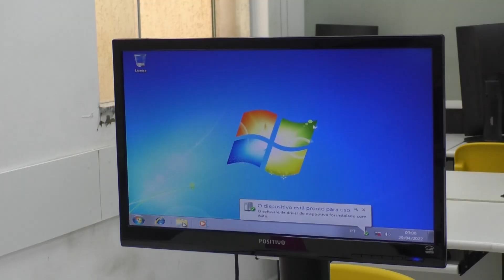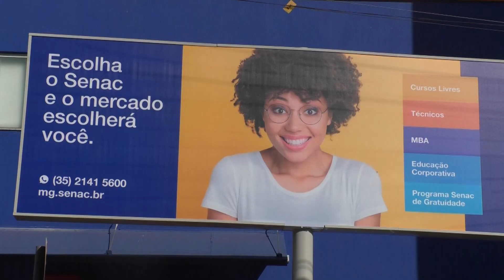Momento Senac no Jornal de Alfenas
No Momento SENAC de hoje teremos o Júlio César, diretor do Senac/Alfenas e a Fernanda Terra Supervisora Pedagógica do Senac